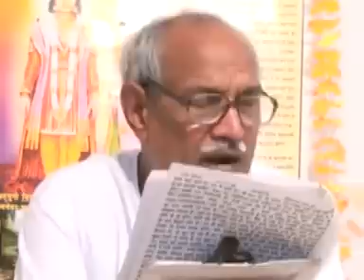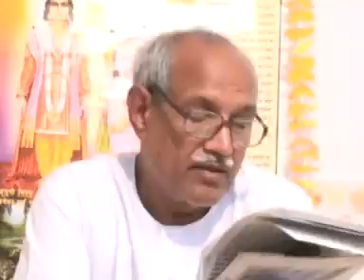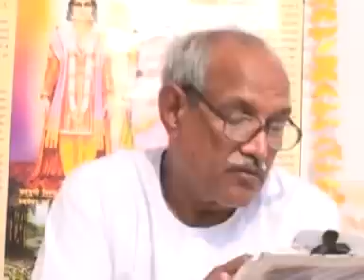VCD 1034 शिवबाबा की मुरली Shivbaba Ki Murli